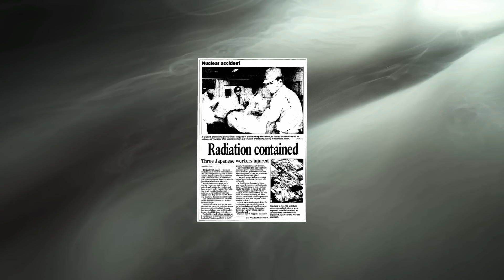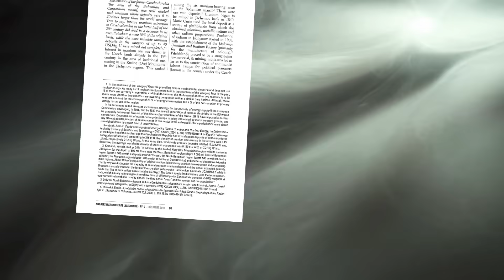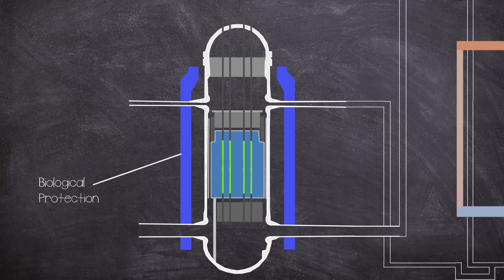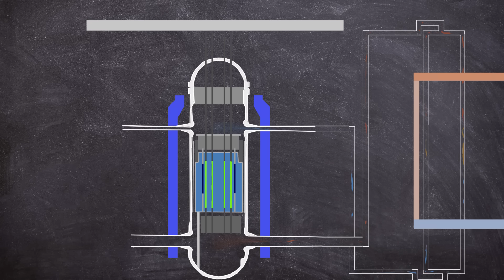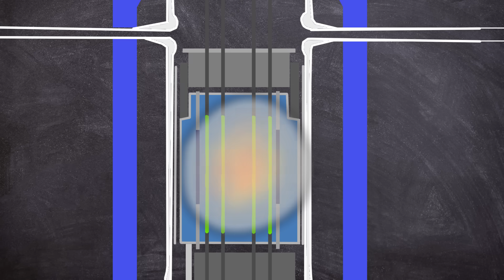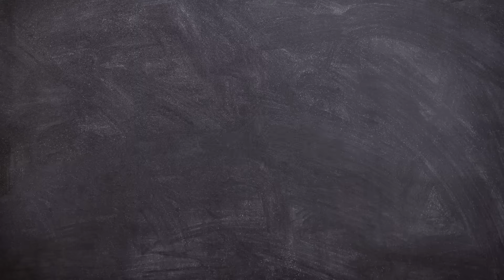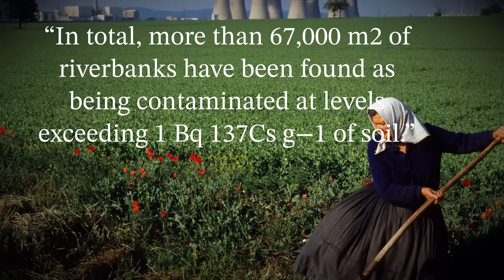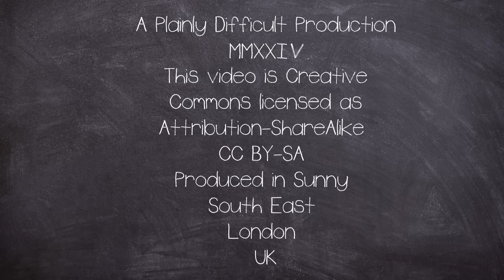Doomed: The Czechoslovakian Nuclear Reactor That Kept on Having Accidents | Plainly Difficult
During the replacement of fuel cells, in both 1976 and 1977, the Jaslovské Bohunice Nuclear Power Plant (NPP) in Czechoslovakia, experienced two nuclear disasters.

EQUIPTMENT USED::
►SM7B
►Audient ID14
►MacBook Pro 16
►Hitfilm
►Logic X

►Intro: Scheherazade (Rimsky-Korsakov)
►Outro: Radio Teilifis (Made By John)